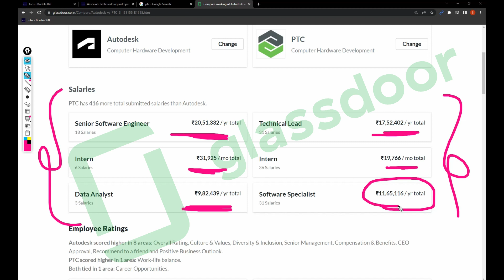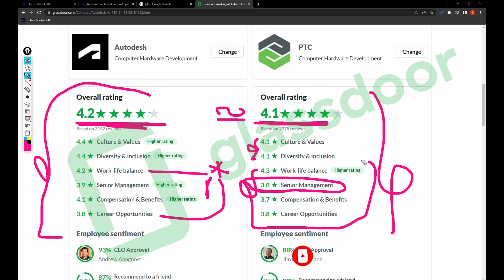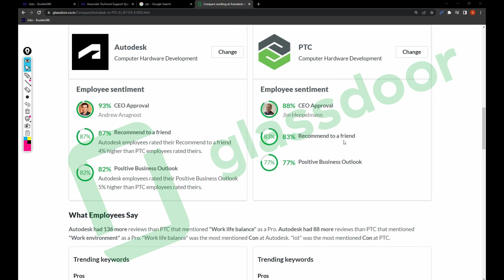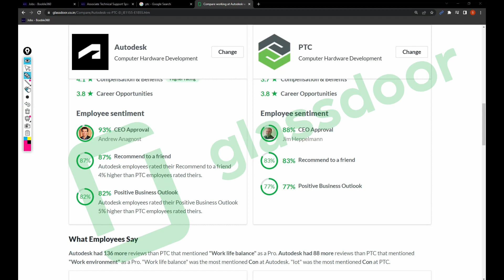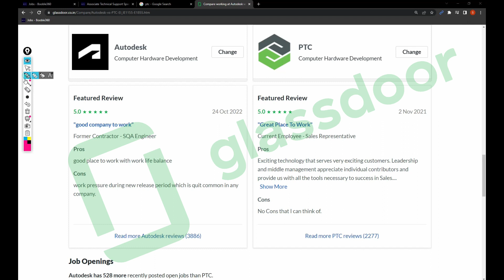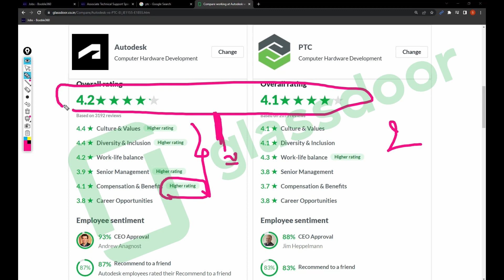PTC vs AUTODESK | ReViEwS | sAlArIeS |BENEFITS | WHICH COMPANY YOU WILL JOIN?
Recent Jobs:

VMWARE Hiring TECHNICAL SUPPORT - t.ly/hfEM